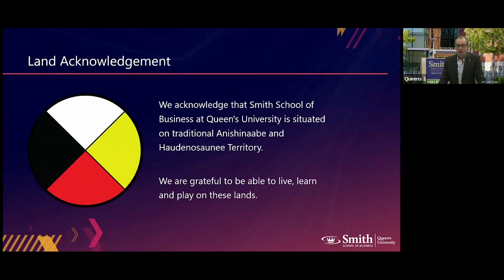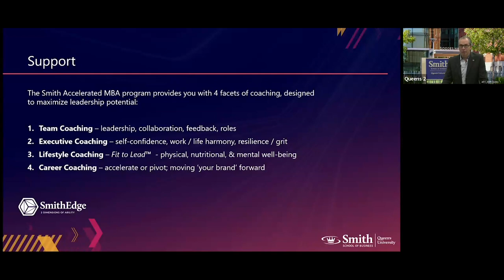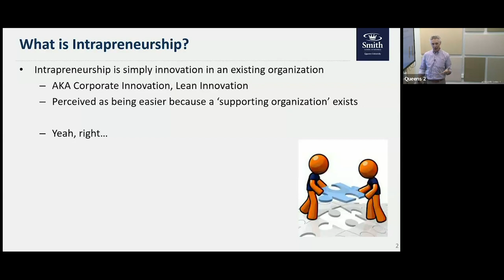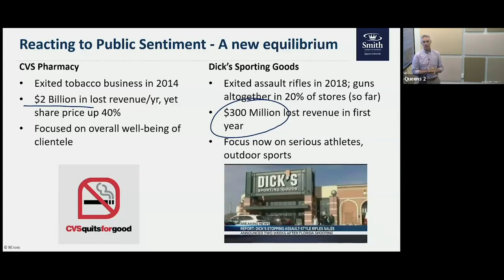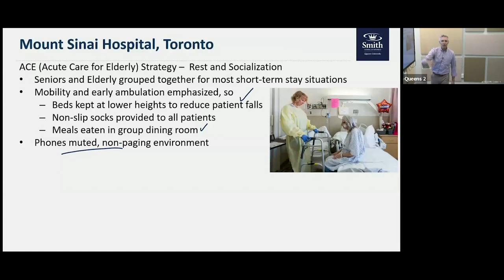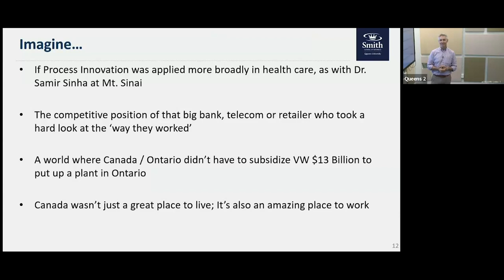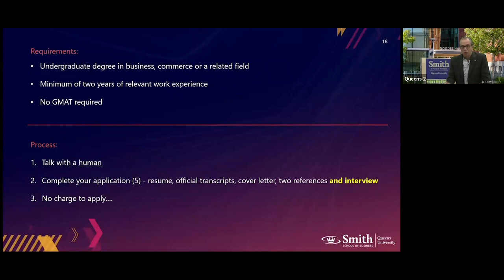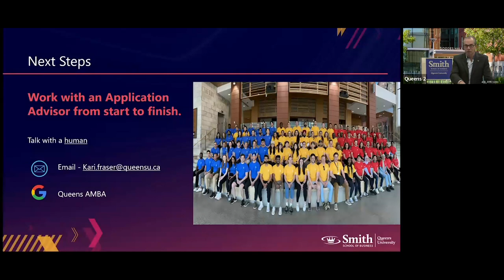Accelerated MBA Information Session - Meet the Director & Barry Cross | July. 4, 2023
This is a unique and exciting opportunity for people with an undergraduate degree in business and at least two years of relevant work experience.

During this virtual information session you will be introduced to the Program Director, Glenn Hollis, and learn more about what sets this program apart from other programs, including a quick sample lecture with our Professor and Smith MBA Alumni, Barry Cross.